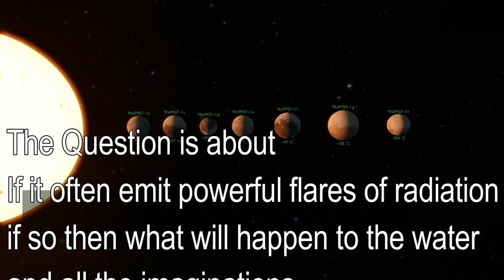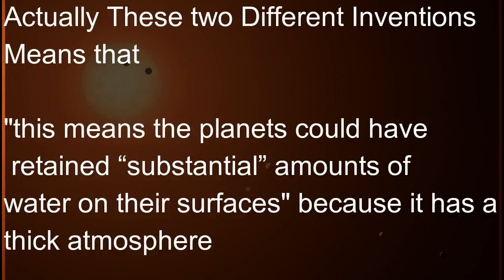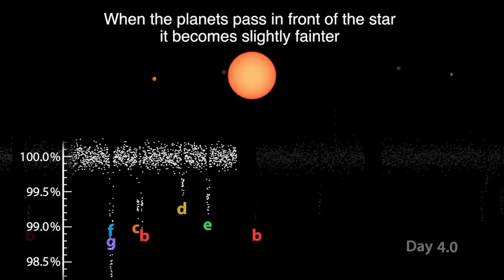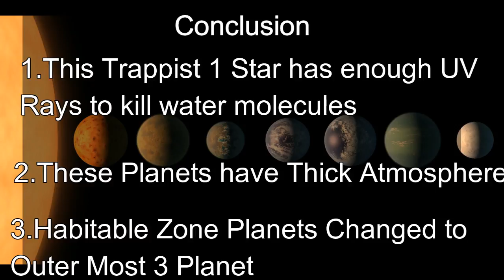Trappist 1 Latest News Aug 2017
Trappist 1 Star and its planets are being watched by scientists and finds lots of interesting news and informations. that blow our mind. this Trappist 1 star and its planets are more Thick Atmosphere and Lots of UV rays and the Habitable Zone Planets are May  changed to Outer most planets.